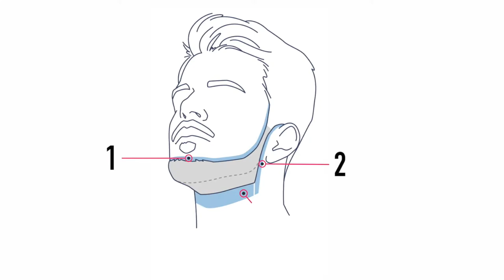Panasonic - Shaving and Grooming - Grooming Tutorial - Hardline Chinstrap Stubble beard.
A chinstrap features curved lines on the cheeks. Leaving the mustache as stubble without well-defined lines creates a rough look that's not overly styled.

Fading where the sideburns meet the hair and beard provides a natural finish.

Model shown in video is ER-GD50